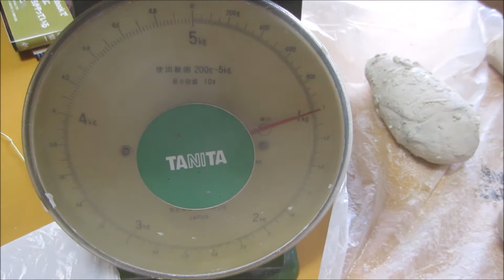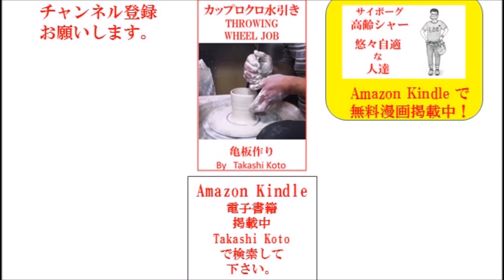再生土はよく練ろう。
先月急ぎの注文があり、再生土を使った製作が後回しになり。たっぷり再生して使う土がたまった。
猛暑のせいもあり、朝方にかためて、ロクロ仕事、土仕事をするようになった。
エアコンを入れてのロクロ引き、以前では、考えられないことです。屋根が焼けて昼からは、部屋にいるのもつらい
エアコンなしではいられない。冷房が入っているのに、頭がさえない。考え事などは、アイスノンで頭を冷やしながら机に向かう。
少しせかされるように、バタバタしている。案の定、練りが足りない土で、ロクロ引きしてしまった。
すぐ練り直して、作り直しました。
　練りがうまくいくと、気泡もなくなりました。